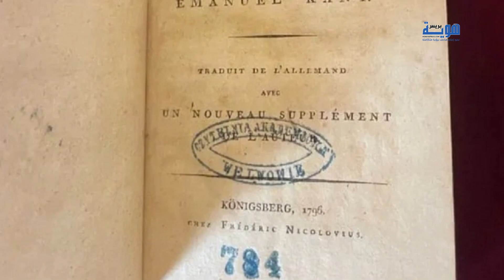فضيحة.. فرنسا تهدي بابا الفاتيكان كتابا مسروقا..